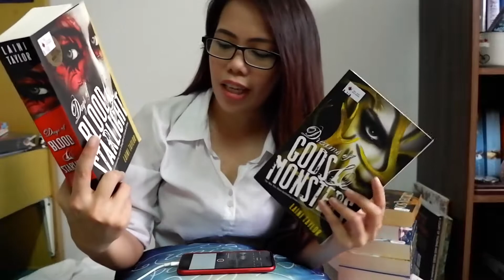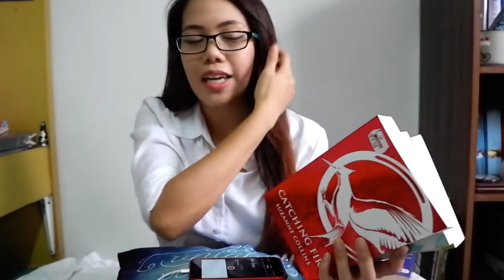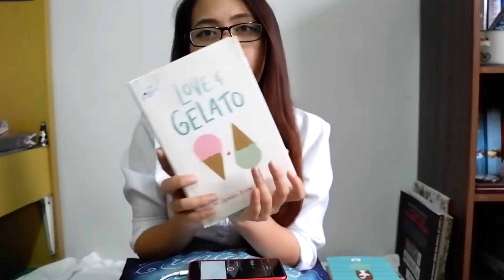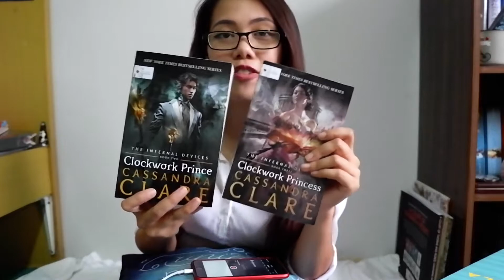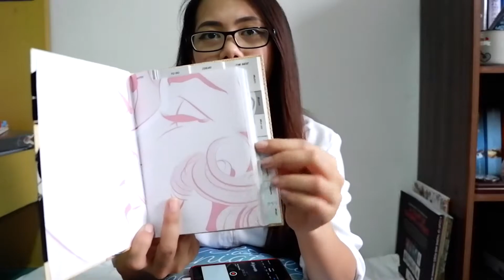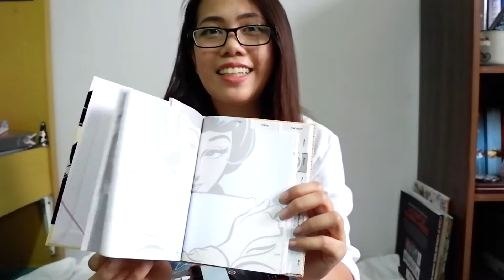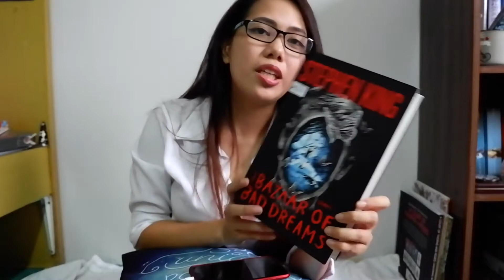Big Bad Wolf Bangkok Book Haul 2017 | SO MANY BOOKS!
Check out my book haul at Big Bad Wolf Sale in Bangkok! I got more than 10 books and I even went back there just last weekend and but like 4 more.